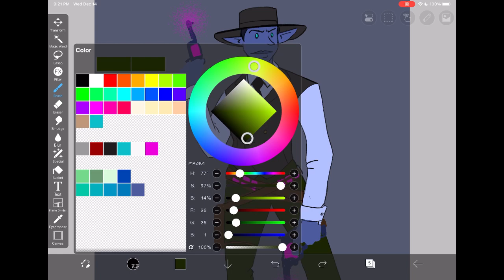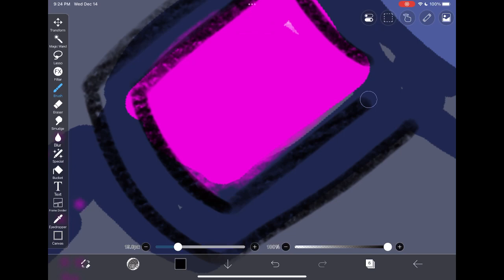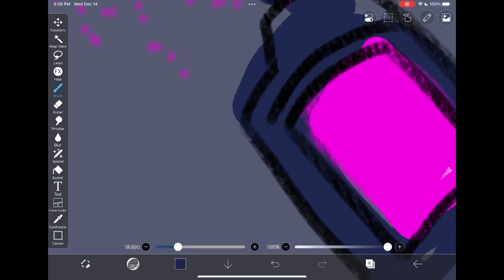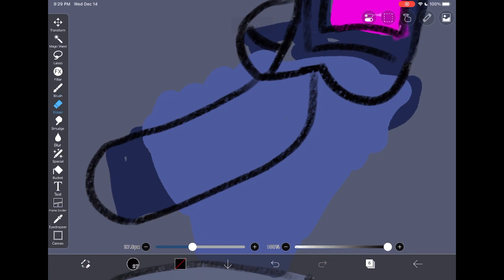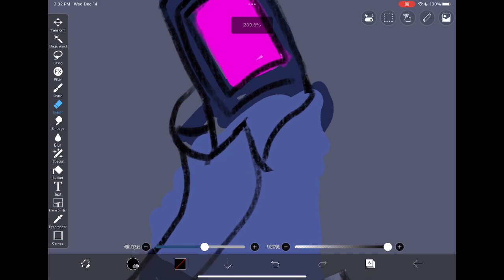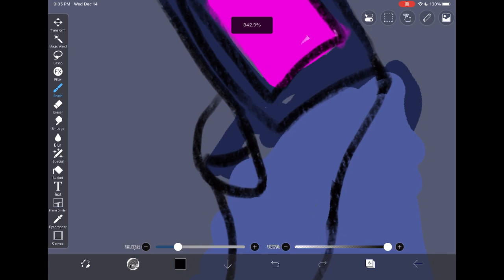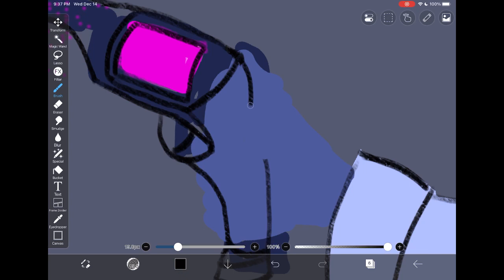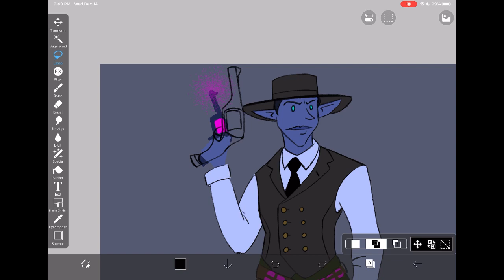Tony Tyler Draws...a Bounty Hunter Elf on Twitch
Screen capture of me drawing a bounty hunter elf from my Wandslinger universe over on Twitch. There's no commentary. Just a late night cooldown drawing.

Drawing in Ibis Paint X on an iPad Air. The main brush used is the standard color pencil.